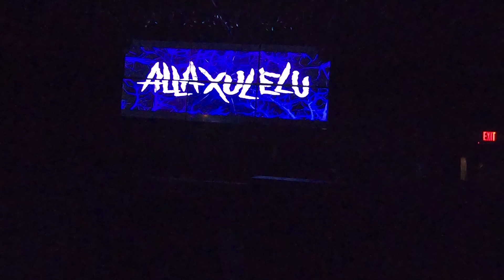Alla Xul Elu "Mask made me do it" Terminally ILL tour 3/23/22 Dayton, OH